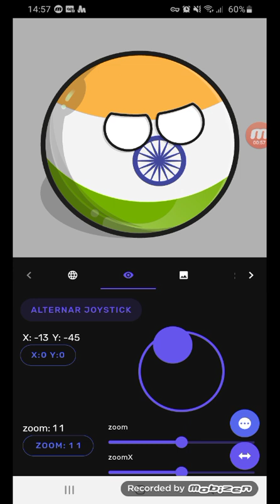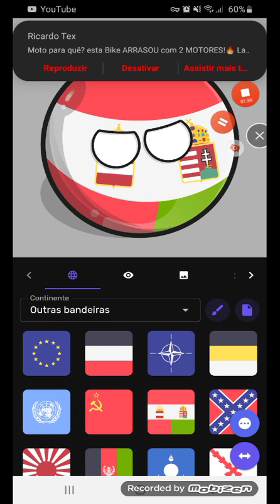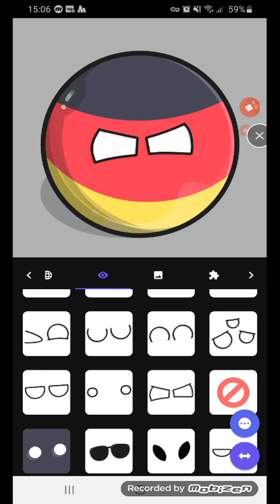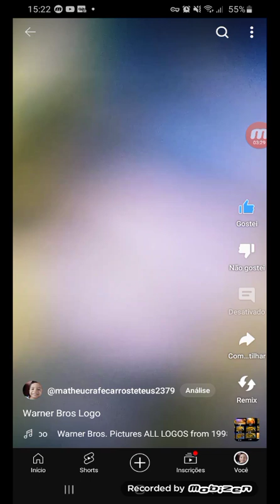CountryBalls Temporada 3